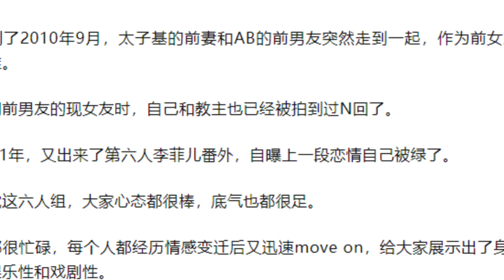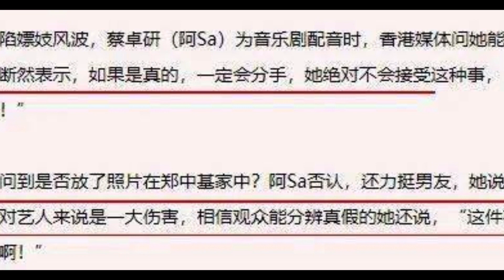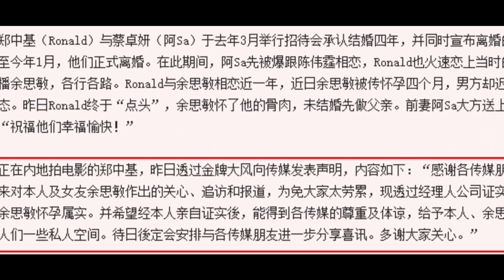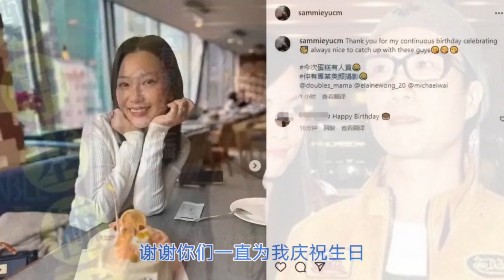贵圈史上最诡异的离婚大瓜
考古回顾郑中基和阿Sa蔡卓妍那段荡气回肠从开始到结束都让人目瞪狗呆全程状况外的离婚大戏。
详细捋捋时间线，以及事件发生前后的各种复杂内情。
也让大家感受一下，曾经的娱乐圈，有多么精彩狗血和戏剧性。